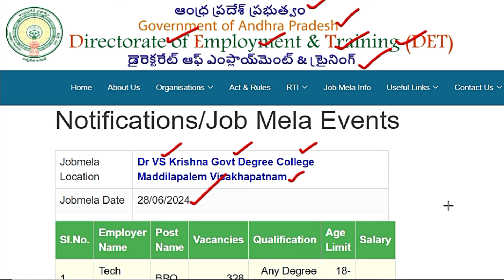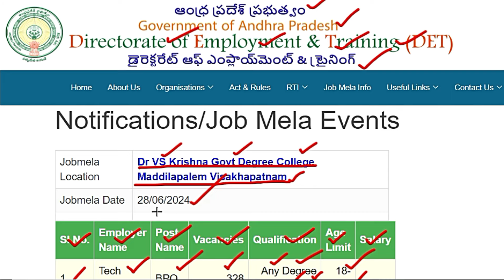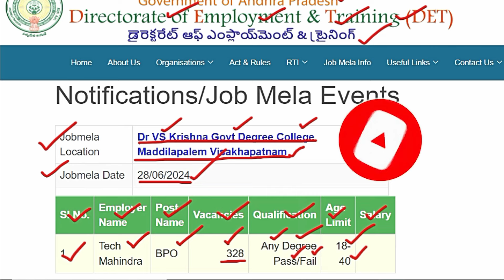AP JOBS 2024 | Vizag Fresher Jobs 2024 Telugu | 328 ఉద్యోగాలకు ఇంటర్వూలు | CV JOB PORTAL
10th pass jobs,
online jobs,
vizag jobs,